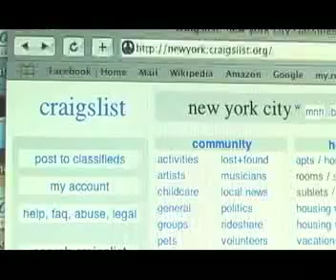College Grads Face Weak Job Market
Writing, Reporting, Videography, Editing by Hugh Bridgers